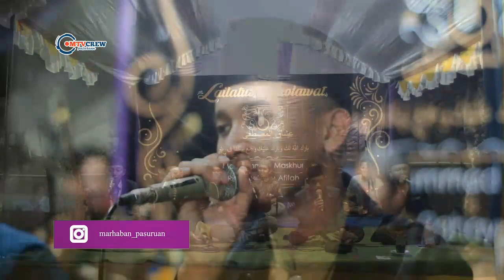Anwarul Qomar - Ya Rosulallah | Lailatus Sholawat Ussyaqul Musthofa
Dokumentasi Lailatus Sholawat

Dalam Rangka
Resepsi Pernikahan " Mokhammad Maskur & Riska Rahayu Afifah "

Dusun Coban - Desa Kebotohan - Kec. Kraton

Di Dokumentasikan Oleh : MTV Pasuruan
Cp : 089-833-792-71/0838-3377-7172